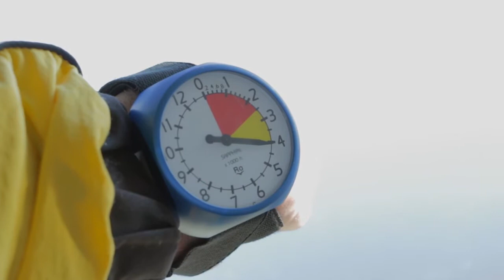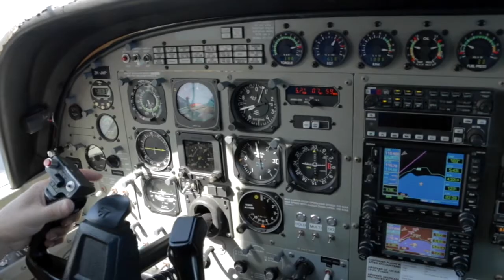JUAN - 231016 - JUAN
JUAN - Taupo Tandem Skydiving HandyCam Video - JUAN